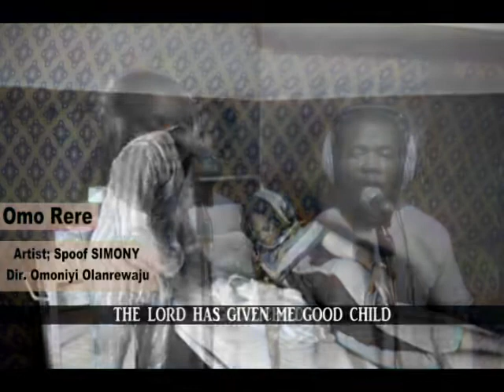Omo Rere by Spoof Simony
Dedicated to new born baby